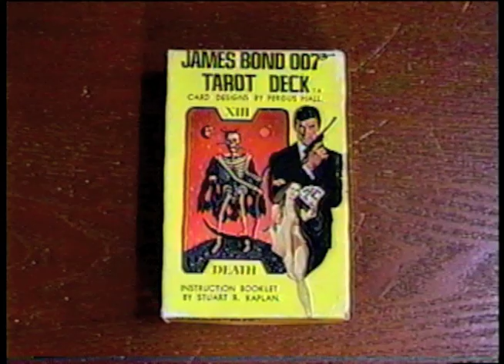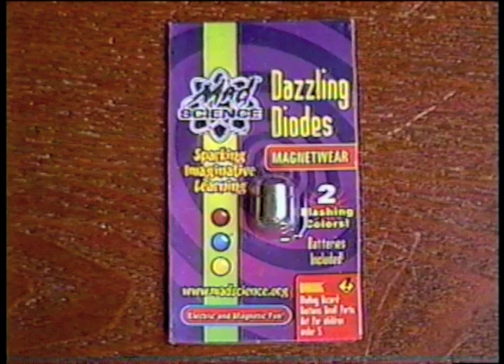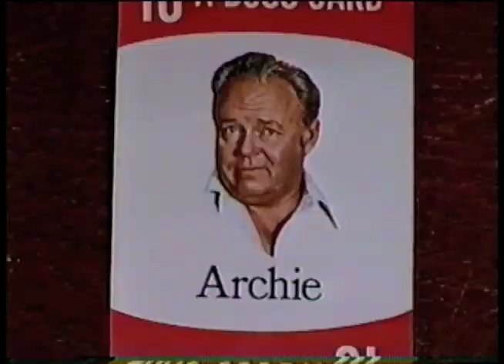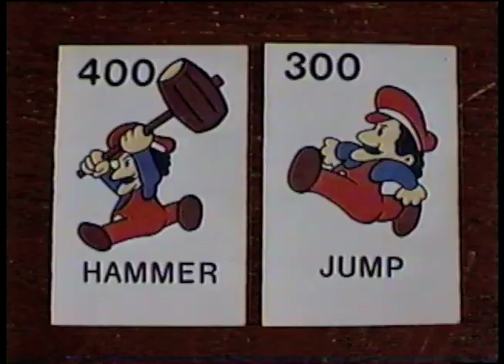Mail Day From Jimmy Pop of The Bloodhound Gang! -(Weird Paul) Unboxing Subscriber Gifts Haul 2019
Thanks Jimmy Pop!